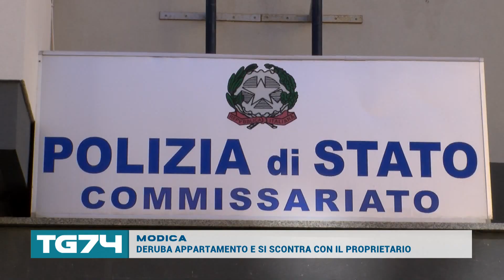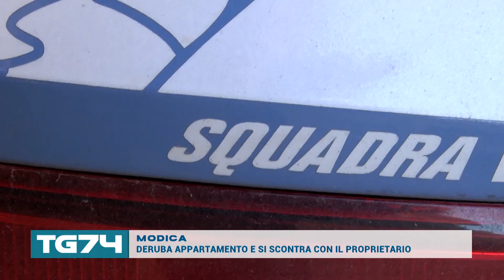MODICA, DERUBA APPARTAMENTO E SI SCONTRA CON IL PROPRIETARIO